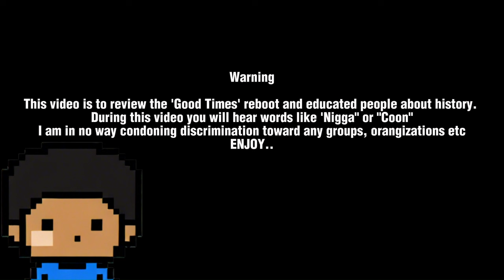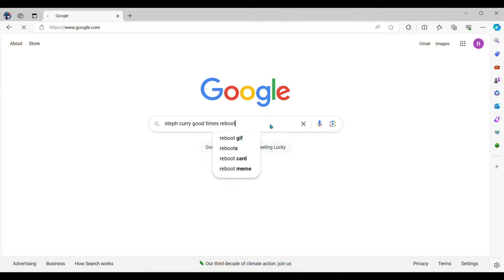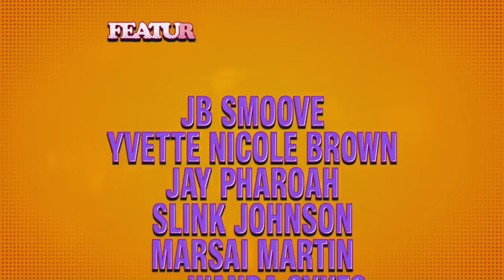The 'GOOD TIMES' Review They Don't Want You to See *Warning*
Hey Its' Jumpman! This is my review to Netflix's New Series 'GOOD TIMES'.
I Thought, why not do my first review ever!?
I'm sorry to anyone I offend with my opinions.
 But today I will be unleashing my full fury upon NETFLIX and every single person involved in this monstrosity! I Hope you all enjoy it and if it does numbers, I'll continue giving you guys great reviews.
ENJOY!!    (Language Warning)
Banana Boat Song